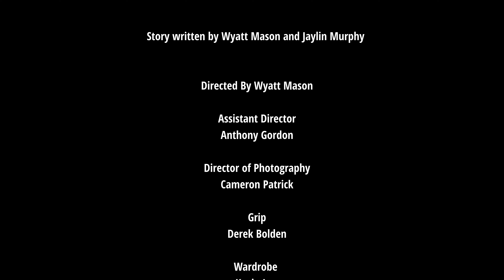Sony ZV-E10 | Short film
Shot at 2:18 is from Sony ZV1F.

Equipment used
Sony ZVE10
Movo EF to E mount adapter